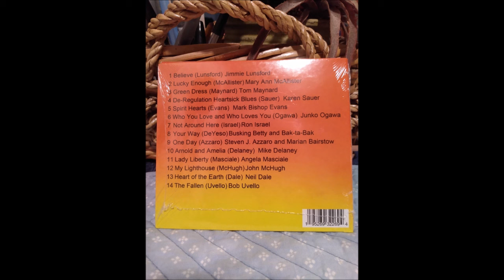Drunkin Birds You Way LOL ! -Busking Betty & Bak-ta-Bak, Country, Rock & Oldies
We hope you like what we do !  Thank U in advance for your support.   Tips are welcome ! htpps://
We do not own/claim  rights to any covers except our/my originals by Busking Betty.